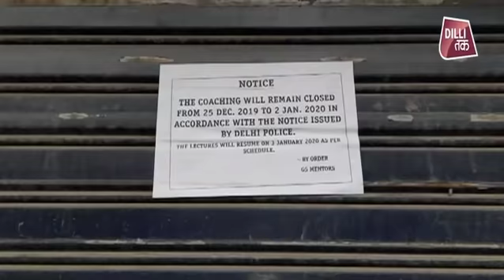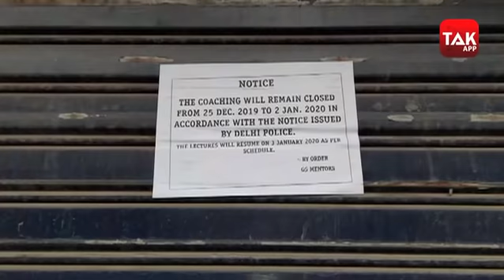Mukherjee Nagar को खाली करने का फेक Video Viral, Delhi Police ने दर्ज किया FIR...|Dilli Tak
दिल्ली के मुखर्जी नगर को खाली करने का एक फेक मैसेज सोशल मीडिया पर वायरल हो रहा है. इस मामले में दिल्ली पुलिस ने केस दर्ज कर लिया है और मैसेज फैला रहे कई ट्विटर अकाउंट को बंद करने का आग्रह किया गया है. पुलिस का दावा है कि वायरल हो रहे सभी वीडियो और लेटर फर्जी हैं. दरअसल, फर्जी वीडियो में एक पुलिसकर्मी छात्रों से मुखर्जी नगर को खाली करने के लिए कह रहा है. इसके साथ ही पुलिस का एक लेटर भी वायरल हो रहा है, जिसमें पीजी मालिकों से 24 दिसंबर से 2 जनवरी तक हॉस्टल बंद कराने का आदेश दिया गया है. पुलिस का कहना है कि ये सभी वीडियो और लेटर फर्जी हैं.